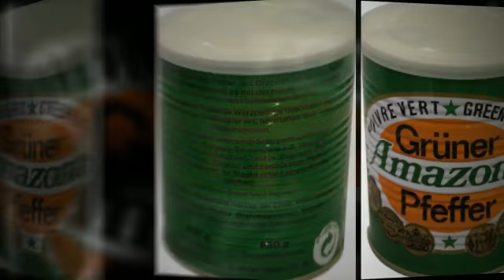Amazonas Grüner Pfeffer